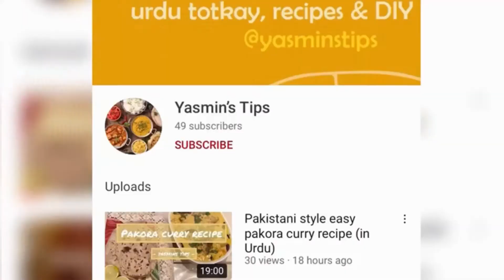Mango Mousse dessert - Quick and easy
Mango mousse

Ingredients:
300g double cream
2 tbsp condensed milk
1 tbsp sugar
2 mangoes